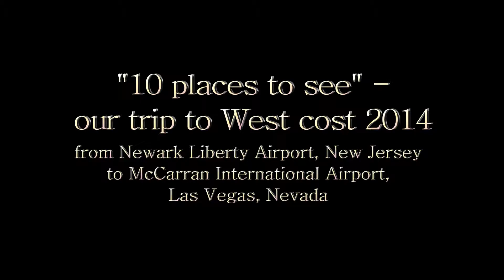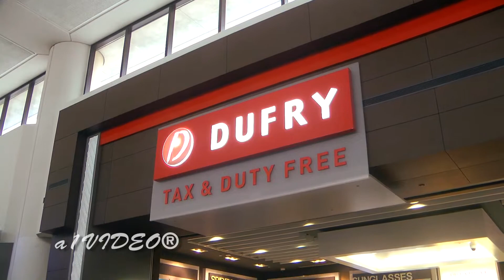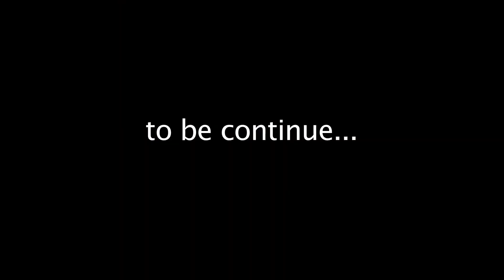Amazing adventure of a1VIDEO®:Flight from East to West Coast of USA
Please follow link to the written story